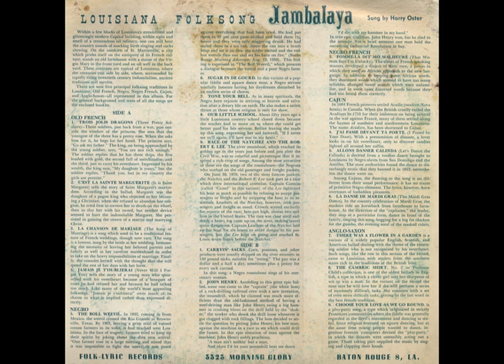Harry Oster - Louisiana Folksong Jambalaya (Side A)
rec. 1958; Harry Oster, voc, g
... these recordings published on and taken from Louisiana Folklore Society LP LFS A-2 "Louisiana Folksong Jambalaya sung by Harry Oster" (US 1958) --- never re-released on CD!

Side A
"Old French"
- Trois jolis dragons (starting at 00:02)
- C'est la Sainte Marguerita (03:00)
- La chanson de mariage (04:48)
- Jamais je t'oublierai (06:52)
"Negro"
- The Boll Weevil (10:12)
- Sugar in de Gourd (13:10)
- Tone Your Bell (14:41)
- Our Little School (16:02)
- The Race of the Natchez and the Robert E. Lee (17:26)

sources of Harry Oster photos:
1. Two different versions of Louisiana Folklore Society LFS A-2
2. Harry Oster portrait; source: Harry Oster: Living Country Blues.- Folklore Associates (1st ed. 1969), inner jacket blurb
3. Harry Oster recording Percy Randolph (most likely January/February 1958 in New Orleans); source: Les Génies du Blues, Volume 2.- Paris (Editions Atlas) 1993, p. 67 ("D.I.T.E. / I.P.S." [French photo agency]; photographer's name not given)
4. Willie B. Thomas, Harry Oster, and Butch Cage, 1960; source: Gahr / Shelton: The Face Of Folk Music.- New York 1968, p. 45; photographer: David Gahr
5. photographer: Joan Liffring